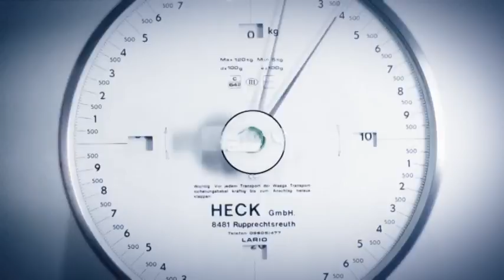Adidas Speedfactory - Adidas' First Automated Shoe Factory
Adidas today unveiled its Speed Factory - The Brands' First Automated Shoe Factory.